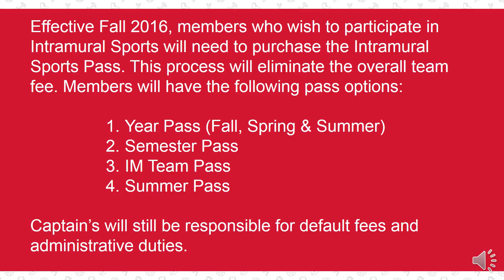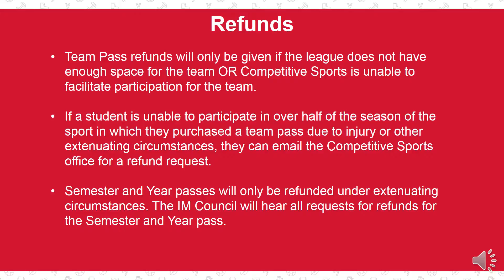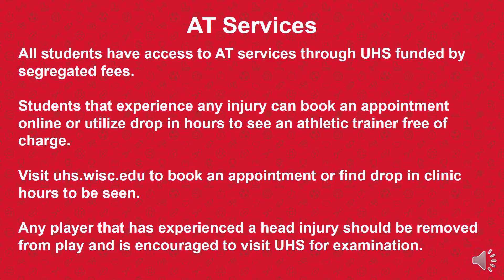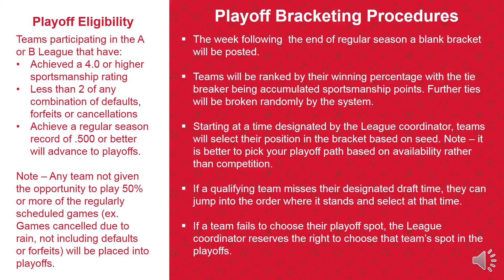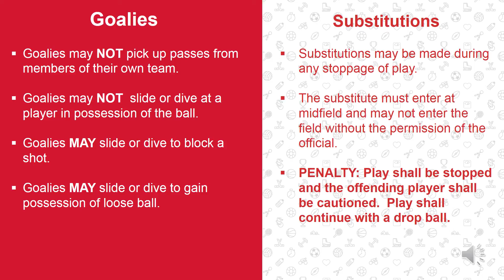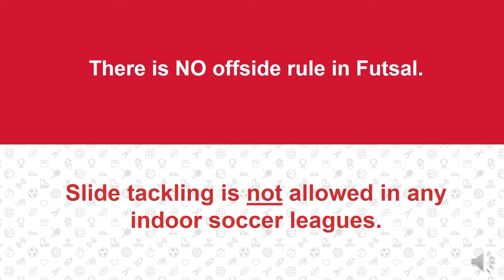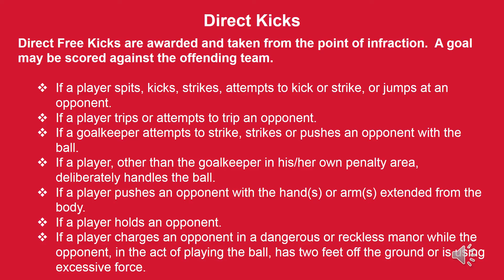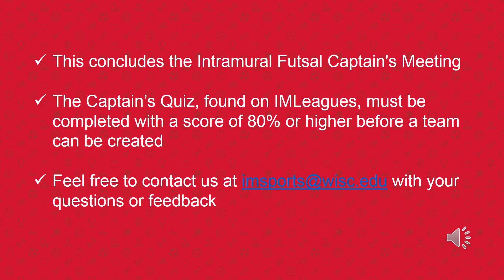Futsal Spring 2017